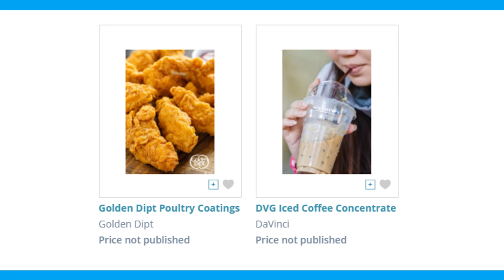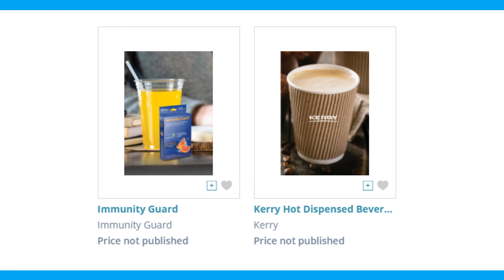Featured Products 1